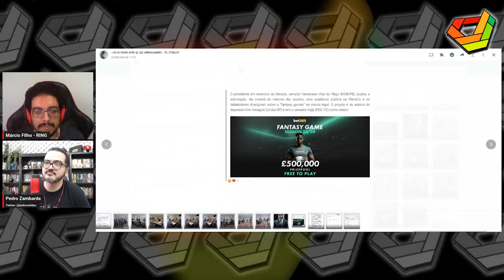EXCLUSIVO: Bets já tentam se disfarçar fantasy esperando Marco Legal de Games, diz Márcio Filho